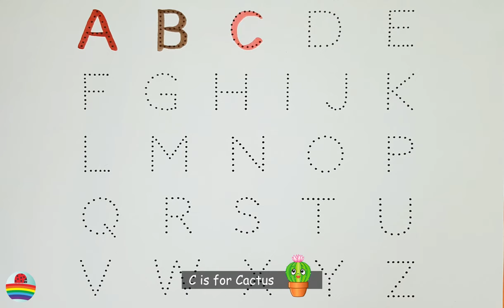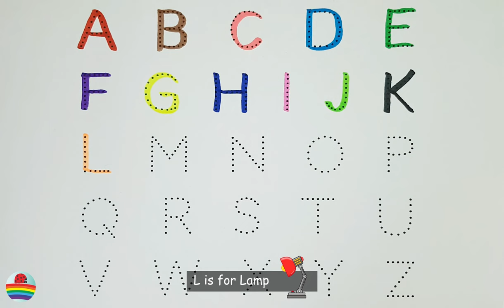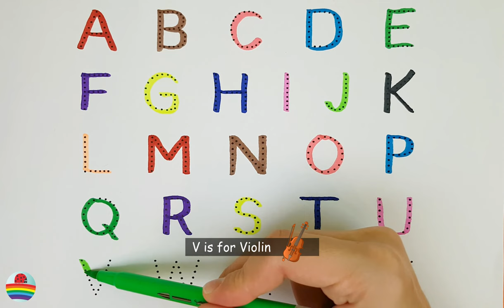Learn to Write the English Alphabet in a Fun Way